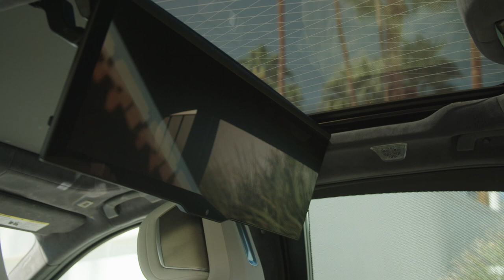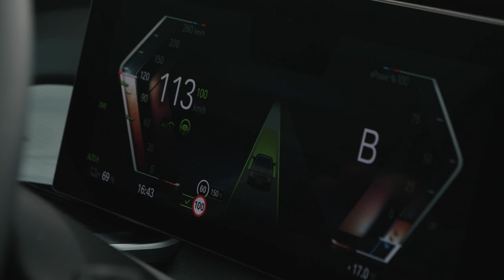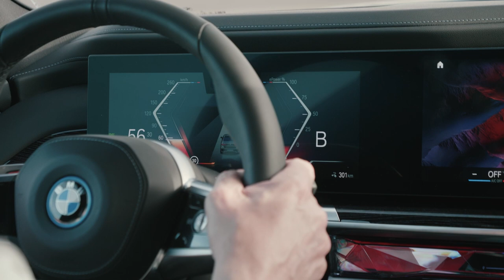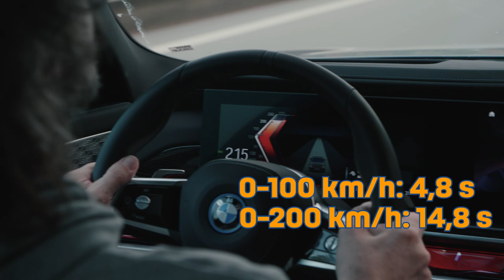BMW i7: Riesiger Luxusdampfer mit krassem Entertainment-System | EFAHRER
Jetzt wird die absolute Luxusklasse elektrisch. Während Mercedes seinen EQS "nur" als 5,20 Meter lange Standard-Limousine anbietet, legt BMW mit dem i7 den neuen Standard bei 5,40 Meter fest. Die elektrische Luxuslimousine tritt unbescheiden auf, erfüllt aber auch die allerhöchsten Ansprüche. EFAHRER.com ist schon probegesessen.